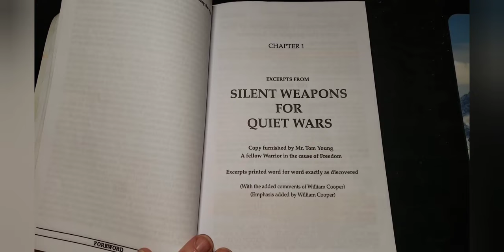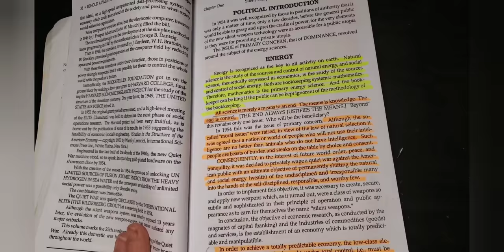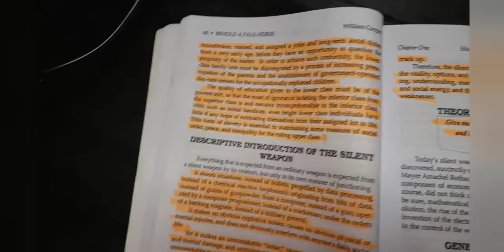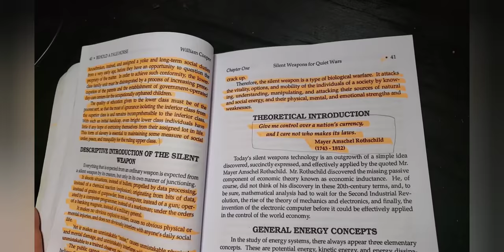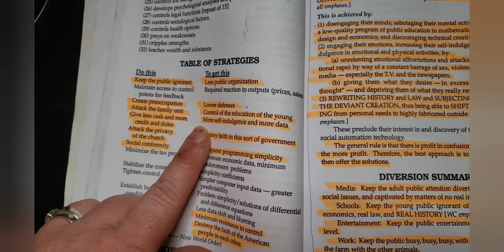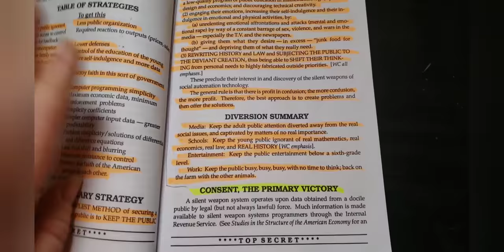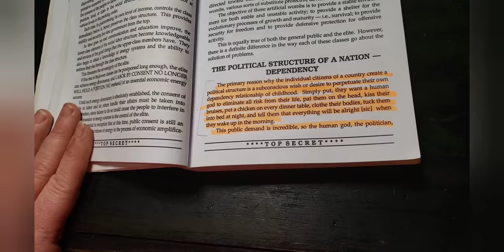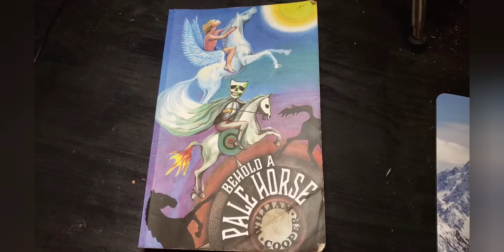Silent Weapons for Quiet Wars | Connecting the Dots